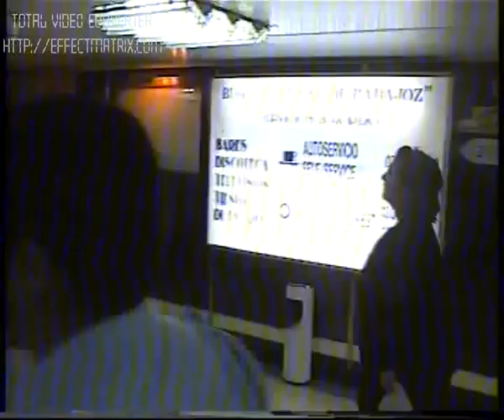voleibol ribera ad viaje a melilla 1-4